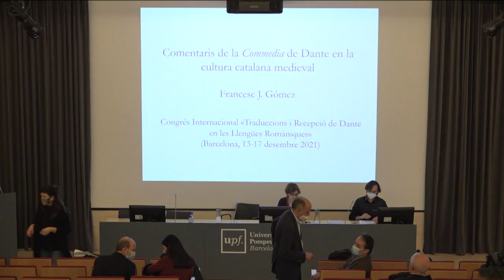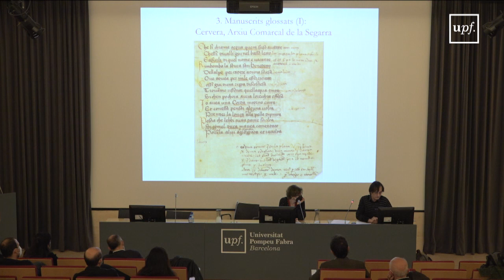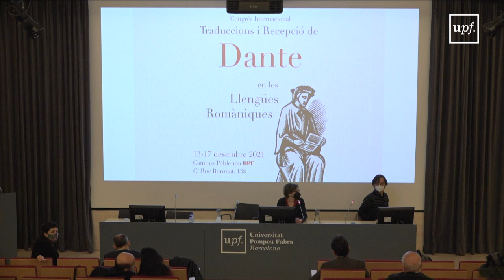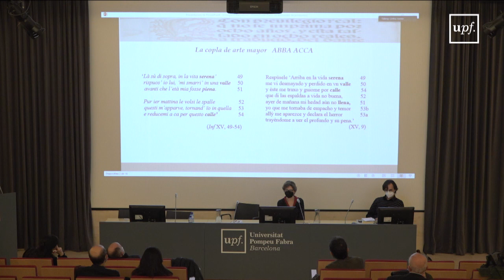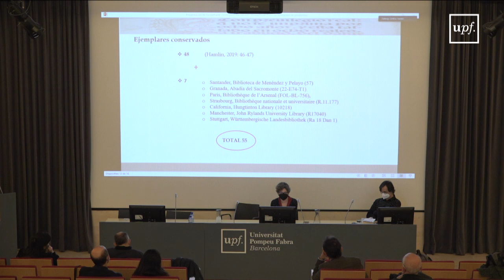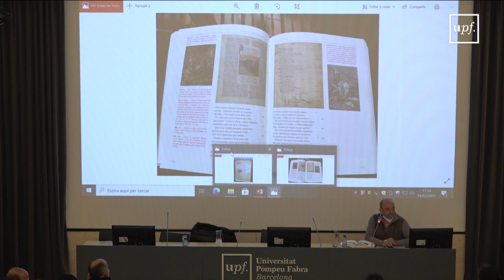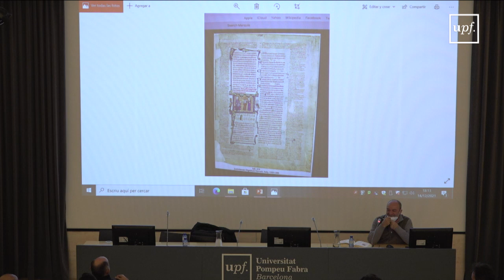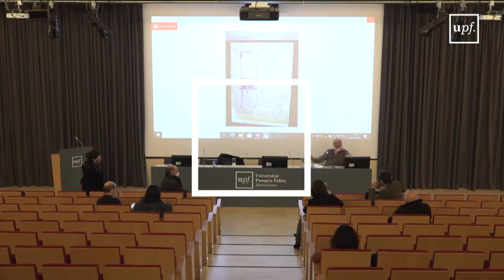Congrés Internacional Traduccions i Recepció de Dante en les Llengües Romàniques. Dia 2 Tarda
Universitat Pompeu Fabra. Campus del Poblenou. 14 de desembre del 2021